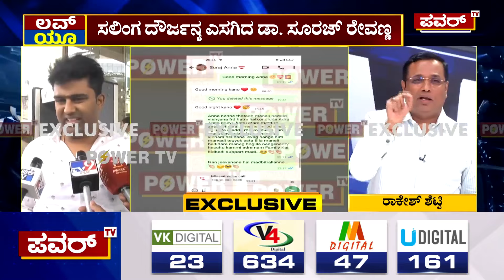Suraj Revanna Case : ರೇವಣ್ಣನ ಫ್ಯಾಮಿಲಿ ವಿಚಾರದಲ್ಲಿ ಪೊಲೀಸ್ ಇಲಾಖೆಗೆ ನಾಚಿಕೆ ಆಗ್ಬೇಕು | Power TV News